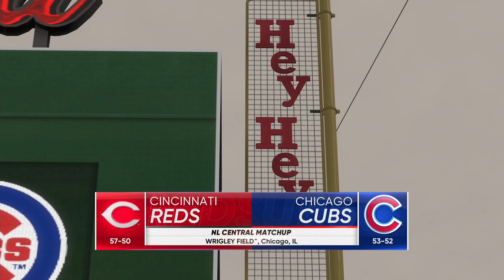MLB LIVE🔴 Cincinnati Reds vs Chicago Cubs | Full Game - MLB EN VIVO 8/2/2023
Cincinnati Reds vs Chicago Cubs | Full Game - MLB EN VIVO 8/2/2023

MLB LIVE
BEISBOL
BEISBOL EN VIVO
MLB